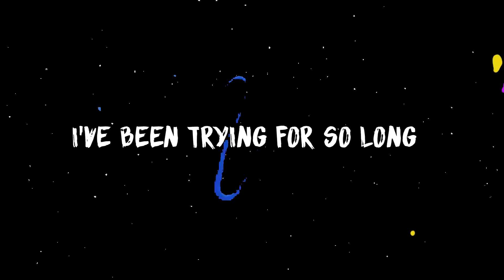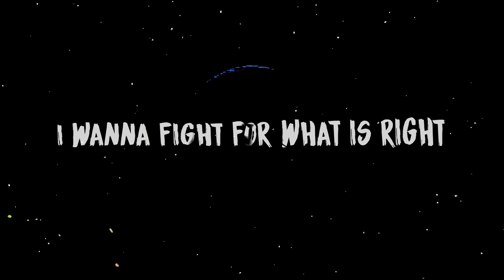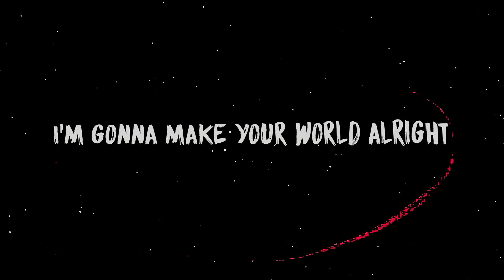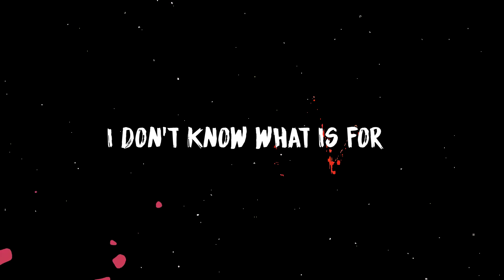KRL feat Emarie - Fight For What Is Right - Lyric Video - Radio Edit - Mastered by Klaas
Comprala en:
Beatport:

KRL featuring Emarie - Fight For What Is Right
(Radio Edit) Mastered by Klaas

I've been walking alone
but I don't know where I am
I've been waiting for you
and I don't know where you’ve been

what I'm feeling is wrong
but I know we can get along
I've been trying for so long
and I want to sing this song

I'll be fighting tonight
I just wanna know you're right
I'll be your hero tonight
I will make your world alright

I wanna fight for what is right
I'm gonna make your world alright
I'm gonna make your world alright, alright

I've been fighting alone
and I don't know what is for
I've been searching for you
and I don't know where you are

when I find you my love
we will fly the sky above
we will go anywhere
just follow me in the air

I've been walking alone, for so long,
I'll be fighting alone, and I don't know what is for
ahh ahh I don't know what is for ohh